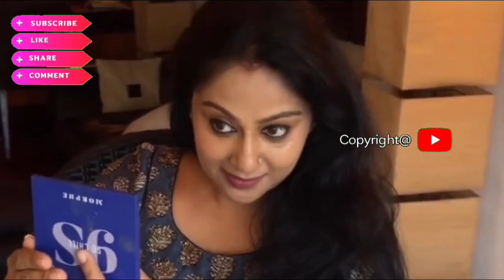ദിലീപുമായുള്ള ചിപ്പിയുടെ ബന്ധം 😥